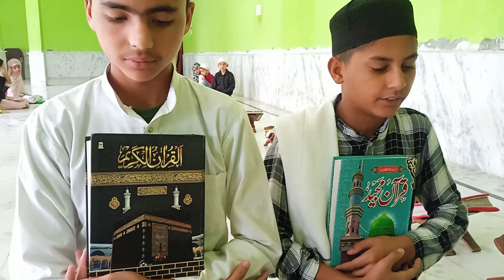Kuran Sharif ki sabse Pahli Surat aayat kaun si nazal Hui॥quran ki Pahli ayat kaunsi najil Hui#surah